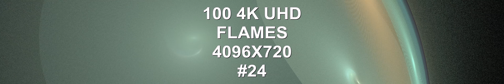100 4K UHD Flames 4096X720 VOLUME 24 techno music